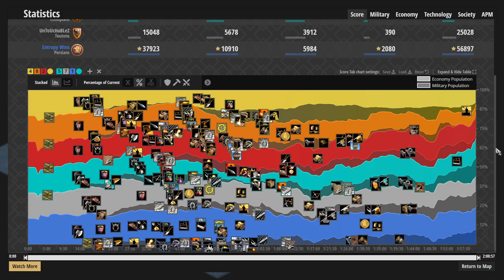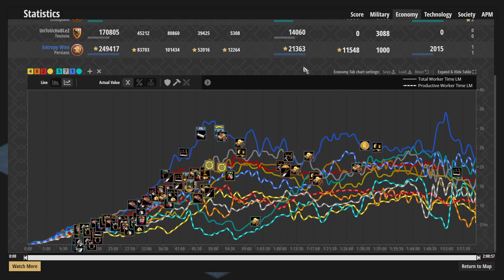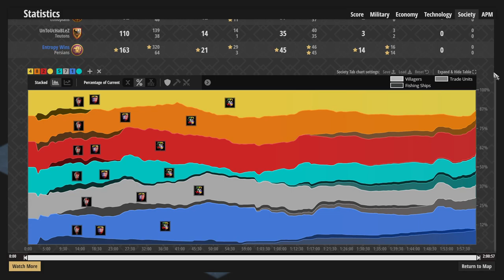Strategic View Replay of Epic 3v3 Nomad